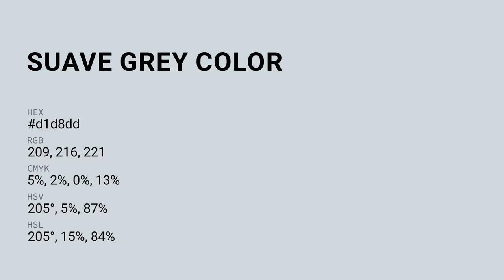Suave Grey color d1d8dd hex color - Blue color - Warm color d1d8dd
What color is Suave Grey ? d1d8dd hex color - Blue color - Warm color d1d8dd

Hex d1d8dd Color Code is also known as Suave Grey color.

Hex d1d8dd Color code in RGB color code model is created after adding 81.96% red color, 84.71% green color and 86.67% blue color.
Hex d1d8dd Color code in CMYK color (process color) code model is generated after subtraction of 5% cyan, 2% magenta, 0% yellow and 13% black.